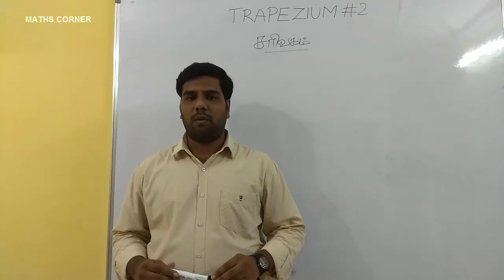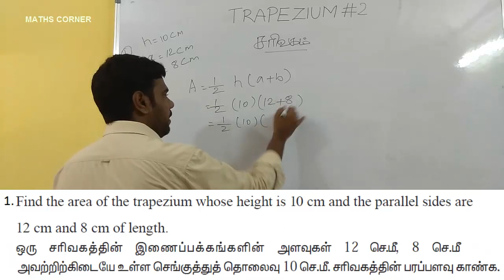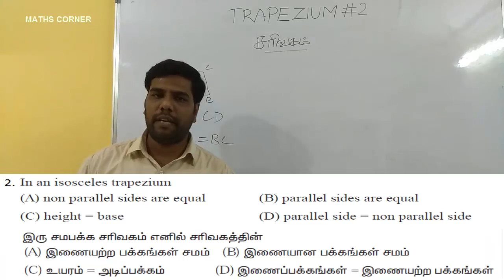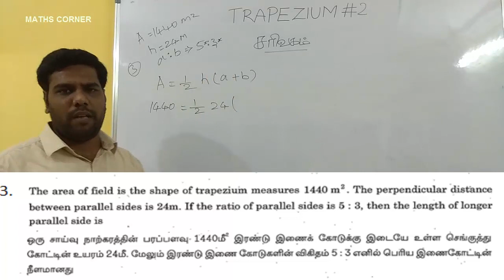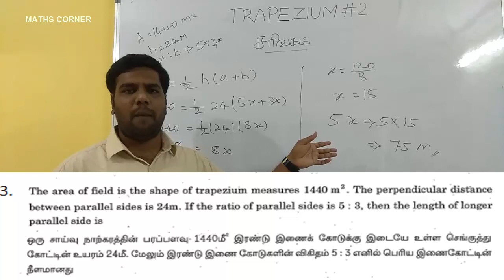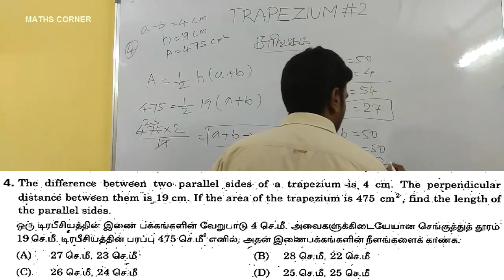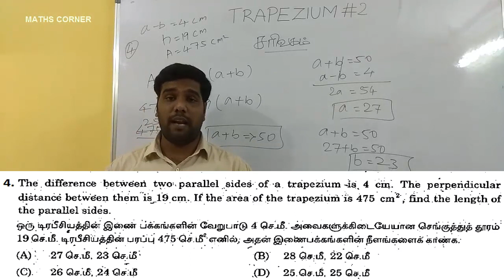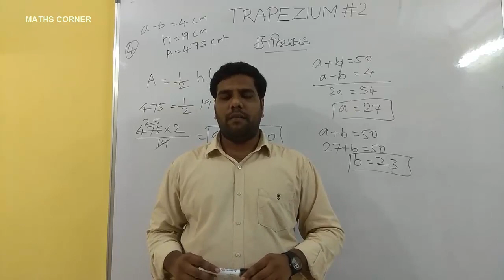MENSURATION | TRAPEZIUM #2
In this video we discussed TRAPEZIUM related problems.